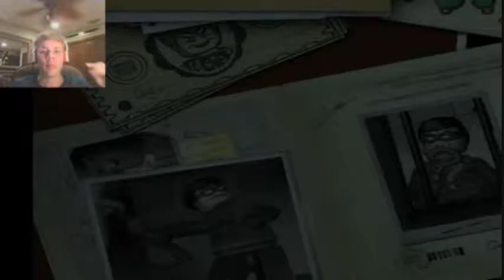Lego Batman the Video Game (2010) [Part 3]: TWO-FACE CAR CHASE!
Batman and Robin now have to chase Two-face around Gotham!